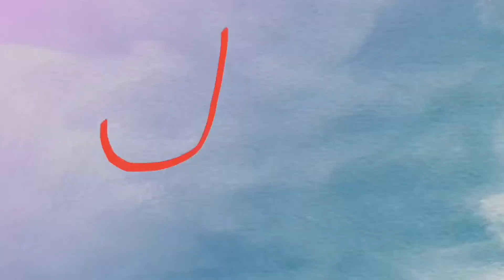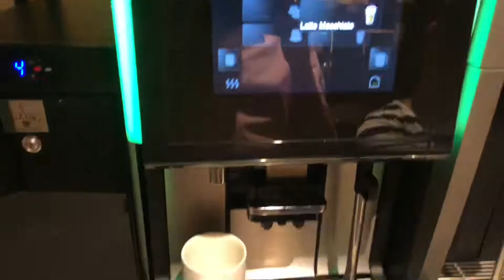Birthday Dinner | The Clove @ Swissotel Stamford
Another year older, another year wiser.  Huge shoutout + thank you to all of the friends + family that made my day literally unforgettable in such a sweet way. So much changes and I feel like I have learned a lot over the years. I am grateful for all of the ups and downs and feel ready to grow more.